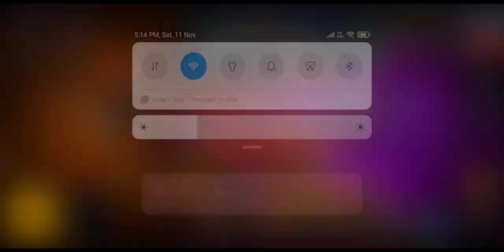MAINAY VIDEO DAAL DIYA H AB TUM DEKH LO